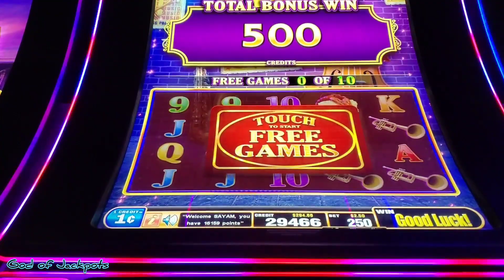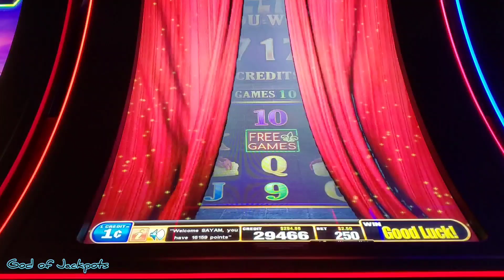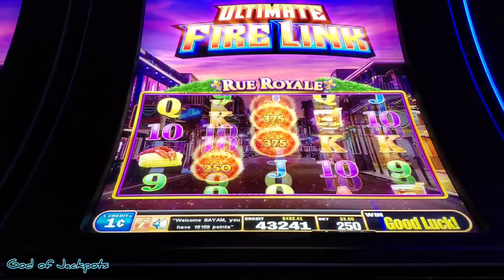OMG almost a full Screen again 🔥💰🍀 fire link slot machine